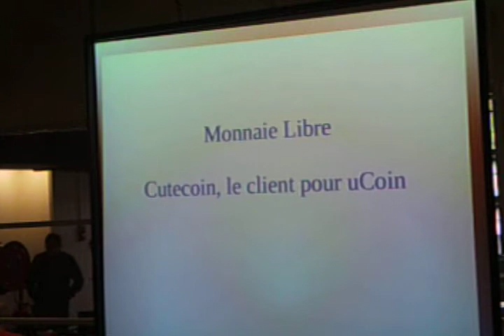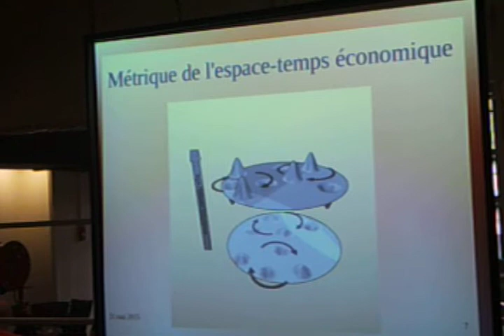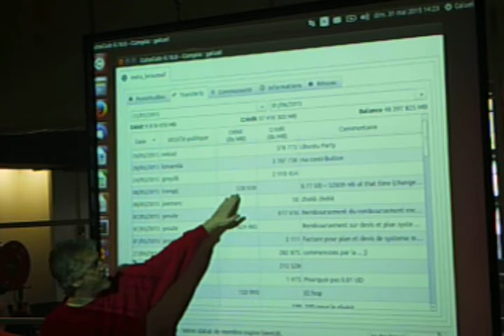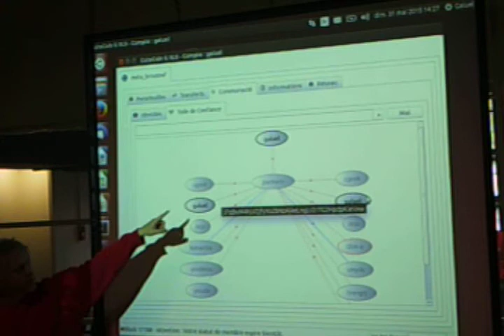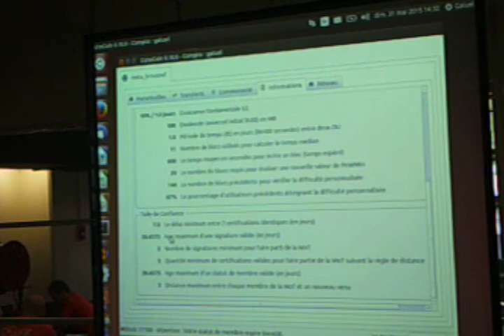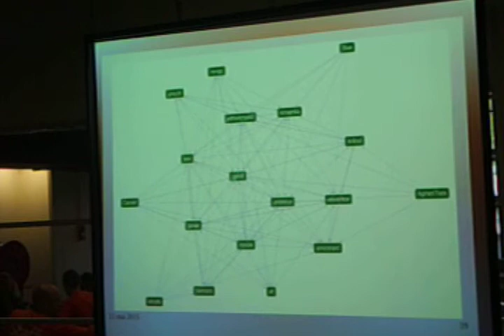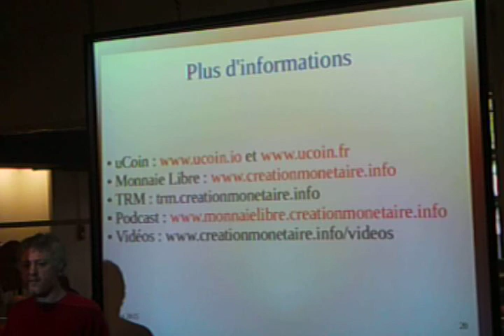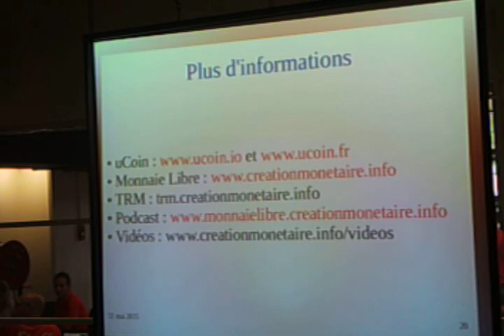Monnaie Libre : Cutecoin 0.10 le client uCoin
Cette présentation donnée à l'Ubuntu Party le 31 Mai 2015 revient rapidement sur le concept de monnaie libre, puis présente le réseau P2P uCoin et en avant première son client Curecoin 0.10. Le son n'est pas bon et il y a du bruit. Enregistré avec les moyens du bord !